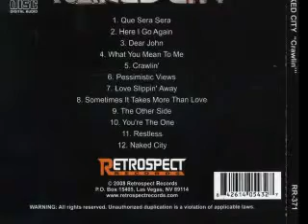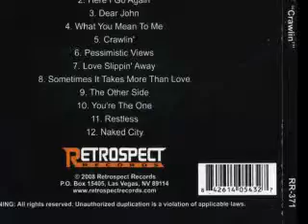Naked City - Que Sera Sera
From the Album "Crawlin'" 2008